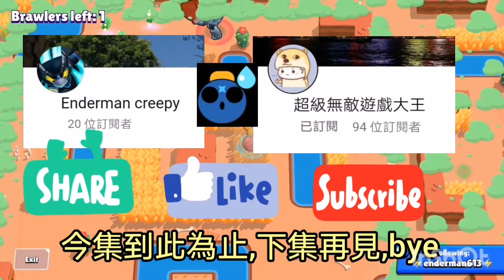Brawl stars | pipper the sniper | 中文字幕